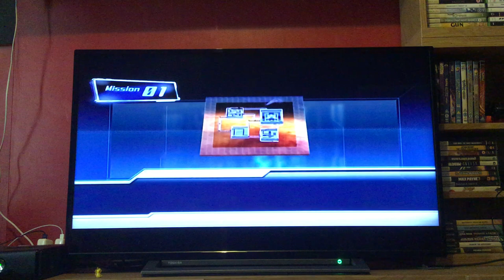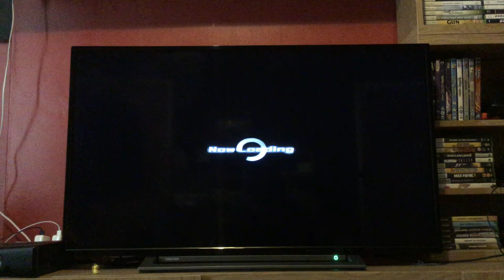Let's Play Dynasty Warriors Gundam: Episode 51: Haman: Original Mode: Traitor Glemy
We join the Zeta Pilot Kamile and then get Betrayed